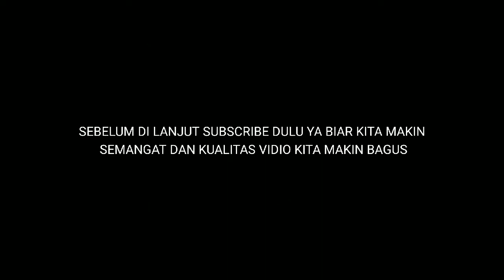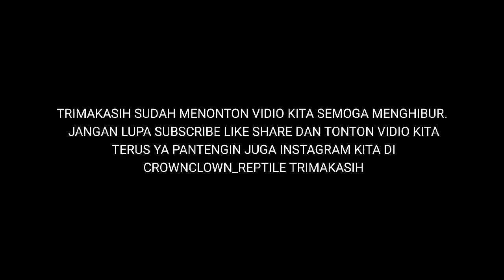savanah monitor savmon - savanah monitor, ulquiora si savmon!!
savaman monitor savmon -
In this Basic Care video I will show you how to keep a Savannah Monitor and help you with the basics when it comes to keeping these big lizards

There are several approaches you can take in keeping a savannah monitor, and each reflects your intent for the lizard